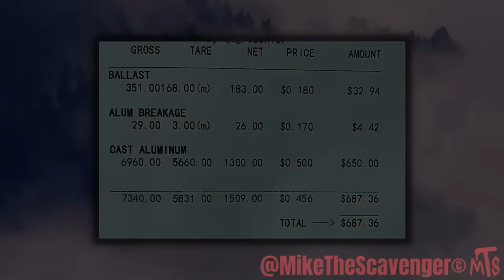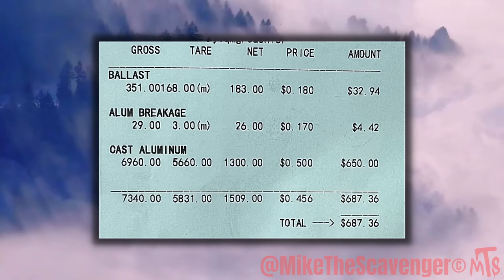MOST EPIC Scrap Haul To Date!!!